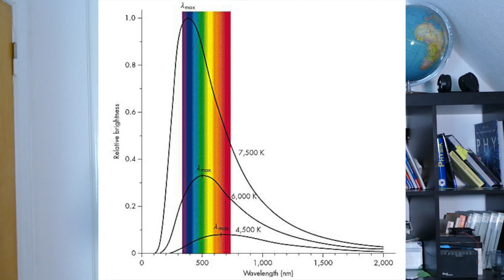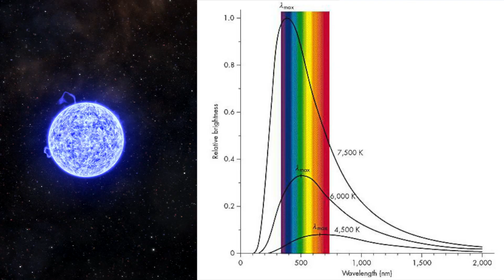Wieso gibt es keine grünen Sterne? Oder vielleicht doch?| Astronomie | Weltall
Ihr habt doch oft in den Sternehimmel geguckt, aber nie grüne Sterne gesehen? Ich erkläre euch warum

Ich hoffe ich konnte euch in diesem Video weiterbringen. Falls ihr mich unterstützen wollt, könnt ihr das auf PayPal unter folgendem Link machen. Ich wäre euch sehr dankbar dafür😇 .